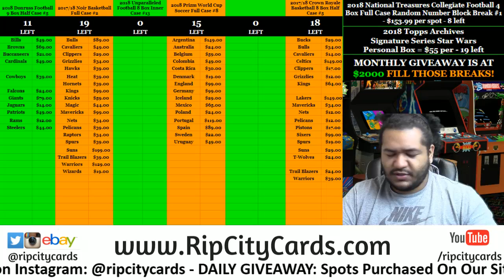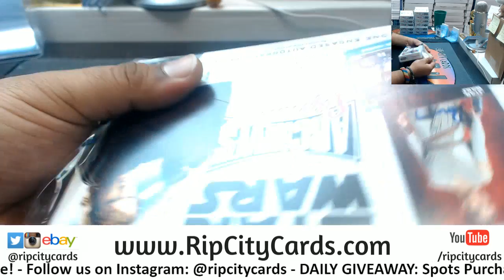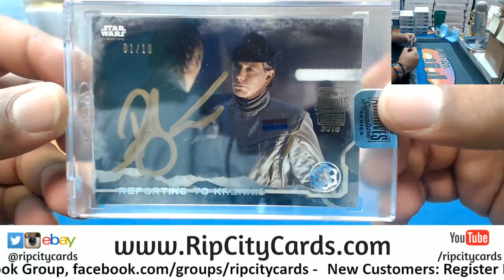2018 Topps Archives Signature Series Star Wars Personal Box GB 8-23 RCC